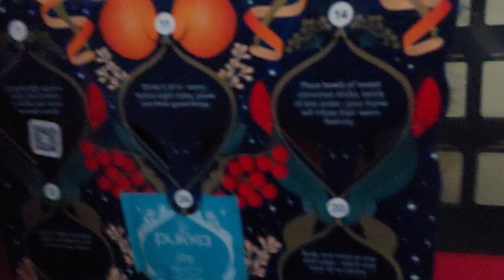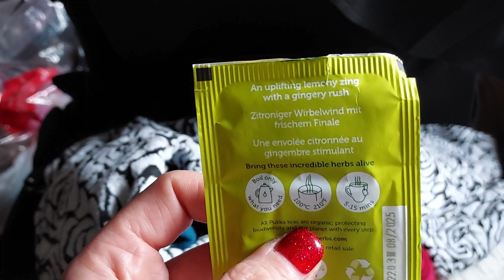vlogmas 2023 day 22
Today I go on some holiday missions and then have a holiday meltdown. It happens. ~FCA